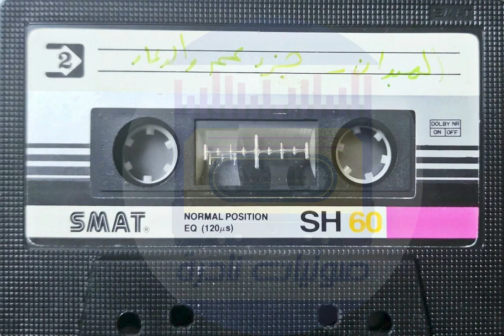جزء عم مع دعاء الختمة الشيخ صالح الهبدان ١٤٠٧